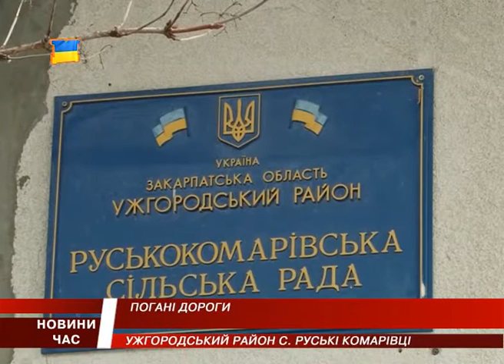Бездоріжжя на Ужгородщині